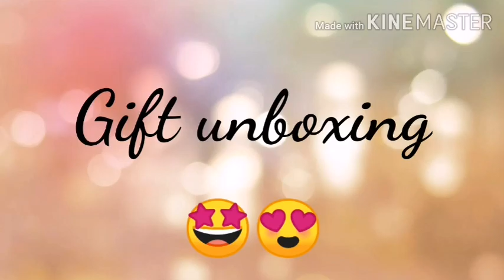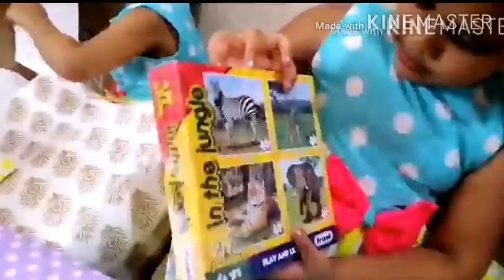TURNING 5-How I Celebrated My Birthday